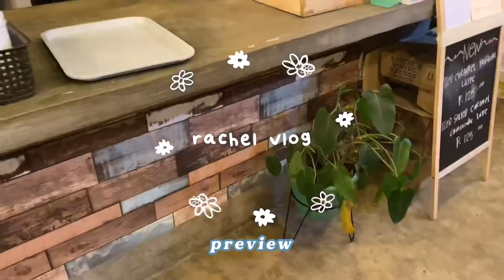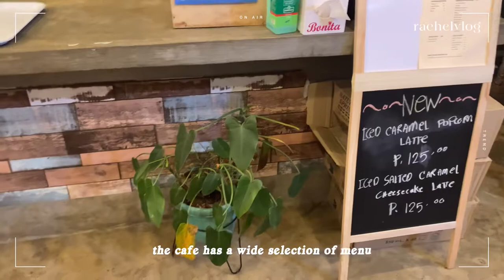Brew Café Bacolod ☕️ kebab burrito 🌯 cafe vlog - Vlog.44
☁️ Please Switch to 1080p for better viewing quality ✨

📝 Take note:
A mask is required in order to enter the place.
Wearing a mask is not only important, it’s life-saving.
By wearing a mask you’re stopping the spread and protecting others. 😉
We took off ours for the photo only.

Buy yourself the freedom,
we have a beautiful world to see 🌏